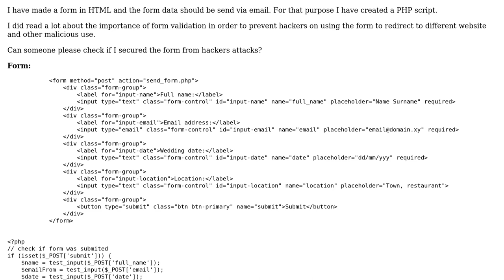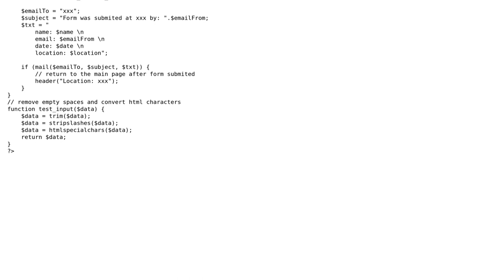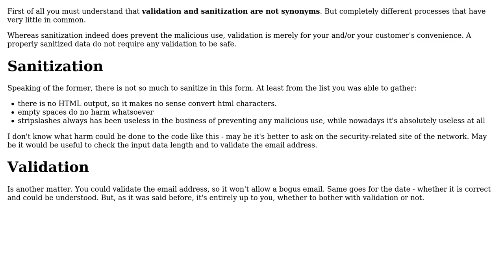Code Review: Check PHP validation code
With thanks & praise to God, and with thanks to the many people who have made this project possible! | Content (except music & images) licensed under CC BY-SA | Music | Images & others | With thanks to user Your Common Sense user ferada user Artur Ferfecki and the Stack Exchange Network Trademarks are property of their respective owners. You are responsible for your own actions.